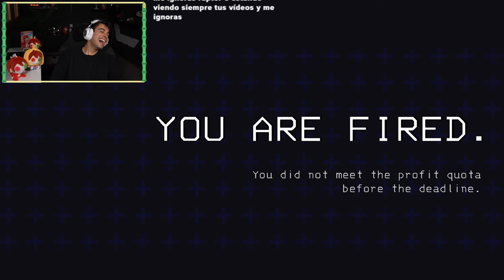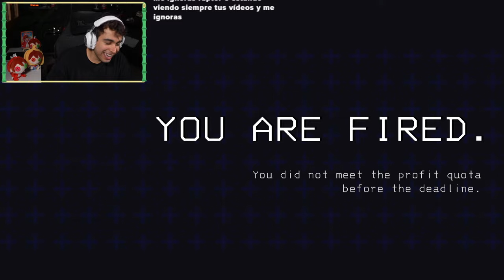BASUREROS ESPACIALES vs ALIENS 😱 Lethal Company TERROR con Amigos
🔴Directo 100 SUSCRIPTORES vs YOUTUBERS en Lethal Company: jugaremos en una aventura espacial de COMPAÑIA LETAL o LETHAL COMPANY con AMIGOS

◥ IP DEL SERVIDOR (Minecraft NO Premium 1.8.9 JAVA): .
👉LEGION GOD: Quieres mi numero de teléfono? quieres que te HAME? :,3 Solo